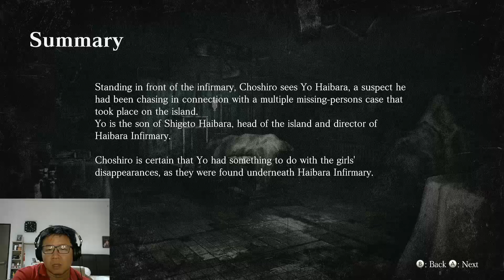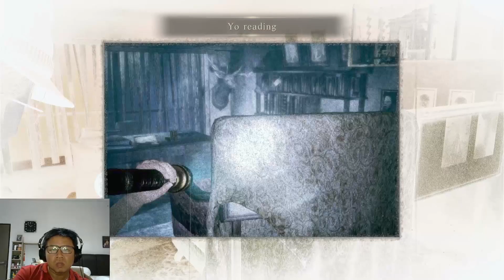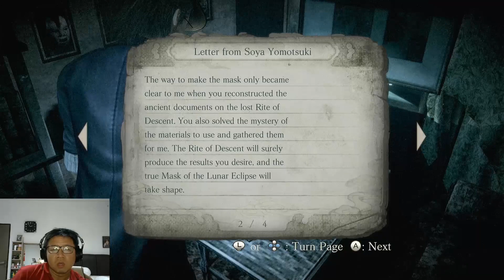FATAL FRAME: Mask of the Lunar Eclipse Nintendo Switch Chapter 7-1 Zephyrantes Hobby Gaming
kembali ke Choshiro